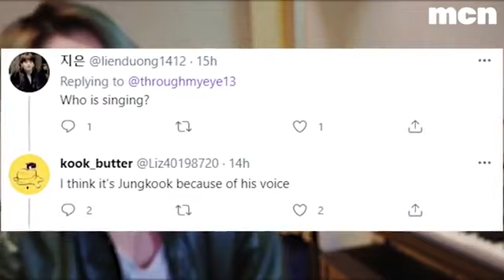BTS, Jhope & His Sister Jiwoo Reacts To Jungkook Singing Beautiful Life On Her Wedding, bts reaction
Jungkook Sing Beautiful life on JHOPE Sister wedding